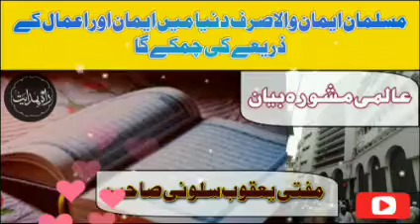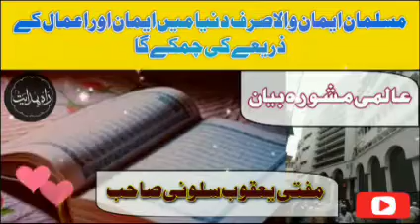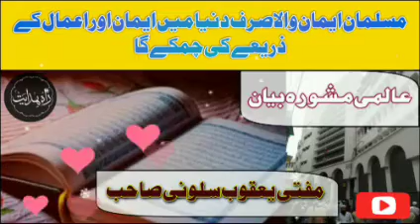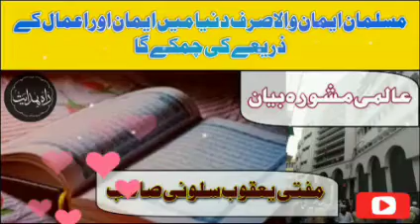After Magrib Bayan// Hazrat Mufti Yaqoob Saloni Sahab DB. / World Markaz Nizamuddin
🔹Har Nayi Video Ki Notification Pane Ke Liye Bell 🔔 Icon Ko Jarur Press Kare 🔹

 ❌ Dont Use Our Channel Videos Dont Upload My Videos On Another Channel ©

🔹Keep Love And Support our Youtube Channel Jazakallah 🔹 ©©©©©©©©©©©©©©©©©©©©©

Tag's.

dard bhara bayan
rula dene wala dehi
bayan clips
Dajjal Kaun Hai
jahannam,
jahannum ka bayan,
Aarif sir malegaon
Malegaon bayan
maulana yaqoob siloni sahab
yaquoob siloni
 हजरत जी मौलाना साद साहब बयान
 दिल्ली मरकज बयान
 हजरत जी बयान
 लेटेस्ट बयान मौलाना जमशेद साहब
  मरकज निजामुद्दीन बयान
mufti yaqoob siloni sahab
markaz nizamuddin
Delhi markaz hazrat ji
mufti yaqoob siloni new bayan